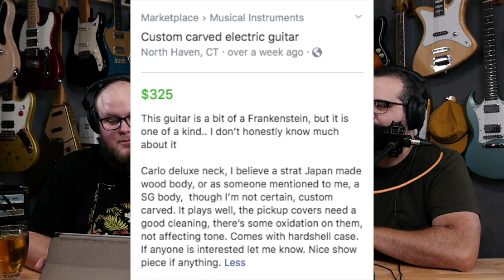300 Part 1 - BC Rich Butt Guitar - Yamaha Dust Buster - Starcraft Lady SG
The first Part of our 300th episode celebration featuring:
- Sean Pierce Johnson (Stompbox Saturday) & Coe Schneider (Flipping Flippers podcast) Talking about a body art B.C. Rich with a ladies butt on it!
- The Guitar Nerds talking about a Yamaha G10 midi guitar
- Aaron (the Gear Slum podcast) & Are Jay (Tele Talks & Just surprise me podcast) talking about a carved up SG

Here's the episode 300 extravaganza! Big thanks to all of our friends who helped contribute to this episode and have supported us over the years.

2. Yamaha G10 with the Guitar Nerds
3. Devil Lady SG with Are Jay and Aaron